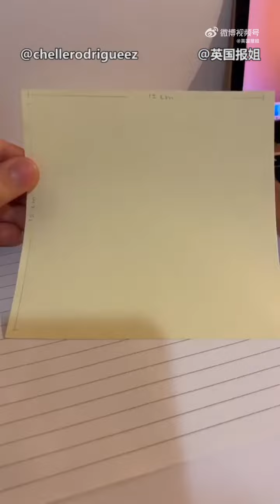小姐姐的各种花花折纸教程，感觉能做出一整片花园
微博：微天下

Explore your interests and new stuffs
Anytime! Anywhere!